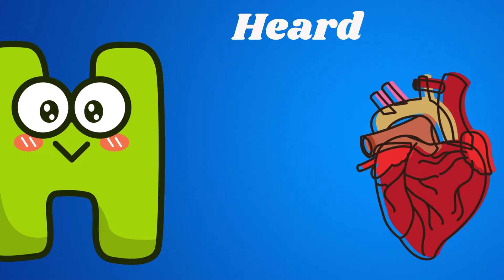ABC Phonics Song | Alphabet letter sounds | ABC learning for toddlers | Education ABC Nursery Rhymes